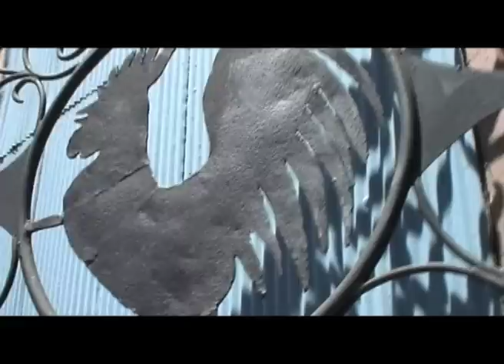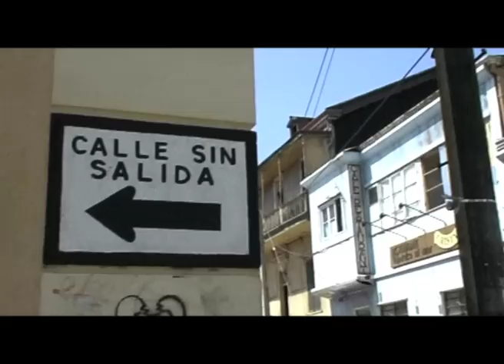"Novia De Soldado" - Maria Del Pilar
Directed and Edited by Bárbara Matas
A resonating music video and tribute to the port city of Valparaíso and Viña Del Mar beach in CHILE.
Shot on January 17, 2009 in Chile at Cerro Alegre, Valaparaíso and
Viña Del Mar beach on Avenida Peru.

Porque sola te espero, peras para quien espera
Guindas para las lindas y armada de paciencia

Oh

Espero como una pera, que una noche cualquiera
Pases a buscarme, para llevarme al cine
O festejar, mi vida, el fin de tanta guerra y tanta vida perdida

Porque llegará el día
(Tú eres el que quiero)

Cuando vuelvas tu sano, nunca más soldado
Tú estarás a mi lado, paz y amor es lo que quiero
Para mi amor, y para mí, para mi madre, y mi país,
para los hijos de todos aquí, para los hijos de los de allí

Y armadita de paciencia, yo soy la reina de la ciencia